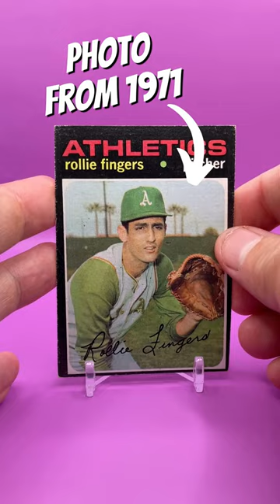Rollie Fingers with no mustache?? WTF